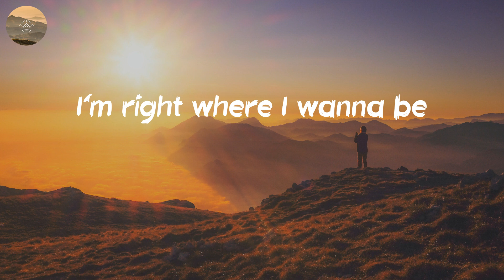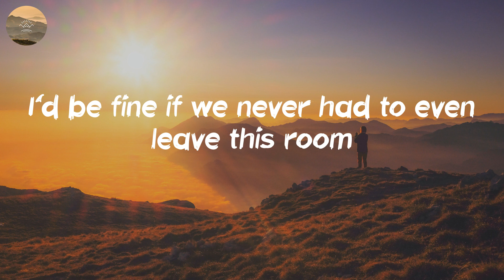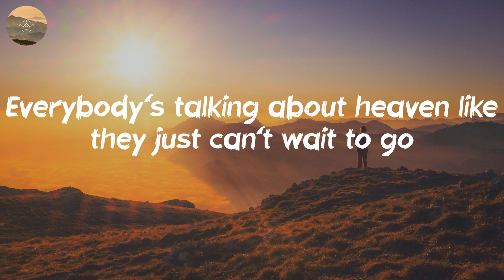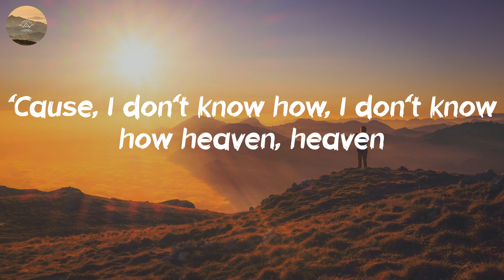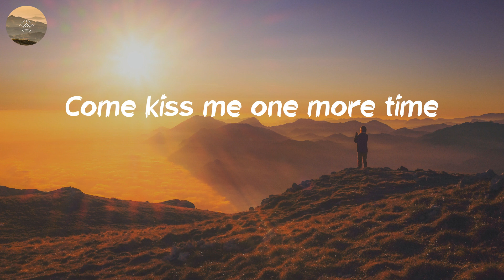Kane Brown - Heaven (Lyric Video)